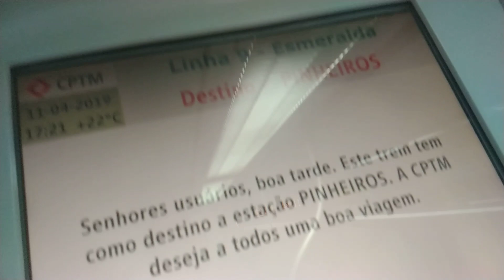Trecho entre Jurubatuba e Santo Amaro no TUE 7000 (Q136) - Linha 9 Esmeralda